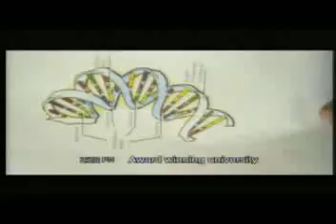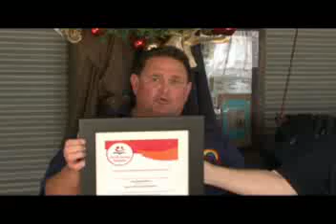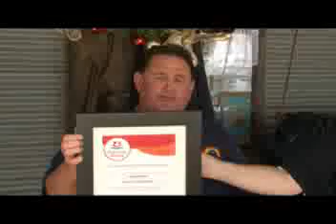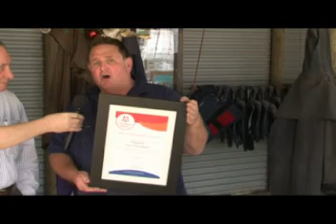News Geelong No3 23-12-09 Pt1.mp4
Geelong 's 1st ever TV News program is hosted by Graham Rawlins and suported by reporters with Tim Michell hosting sport and Larni Salathiel with weather Pt1